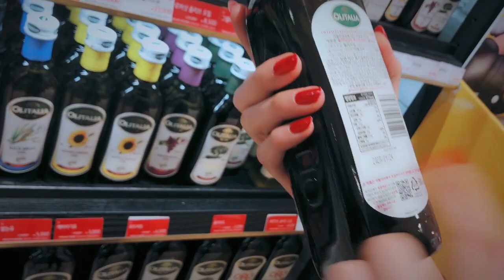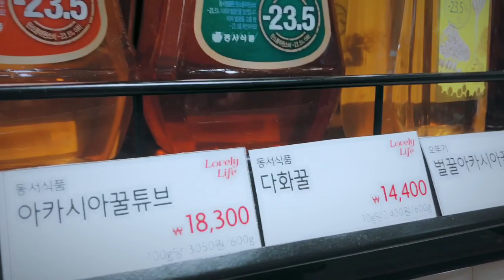Buying weird things in Daiso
We recorded this before the pandemic! Here's a typical day out shopping around our neighborhood(:
► Open to enter the club  ♩¨̮(ง ˙˘˙ )ว♩¨̮

 ♪ ƪ(˘⌣˘)┐♪ W E L C O M E ♪┌|∵|┘♪
▬▬▬▬▬▬▬ Say hi! ▬▬▬▬▬▬▬